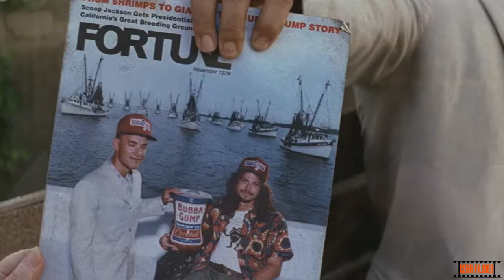FORREST GUMP CENA O CAMARÃO BUBAGUMP E ``TENENTE DAN FAZ AS PAZES COM DEUS´´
O melhor canal de cena de filmes do Brasil